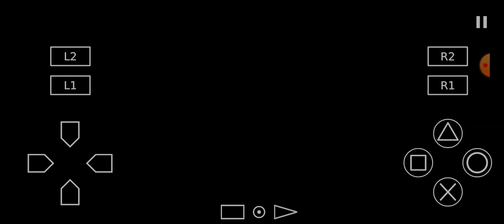PES 6 PS2 CLAUSURA 2009 3DGAMES BOCA VS VELEZ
DAR CREDITOS 3DGAMES.